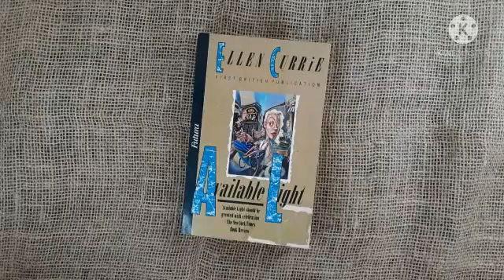Available Light - Ellen Currie - Livro USADO